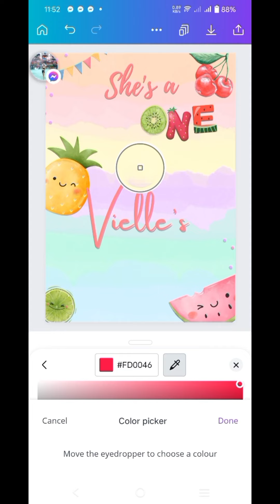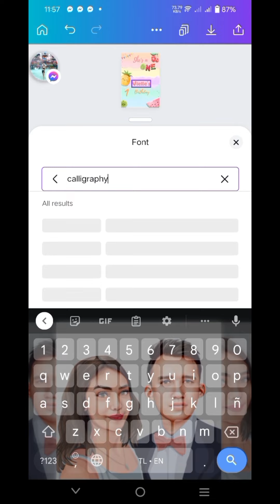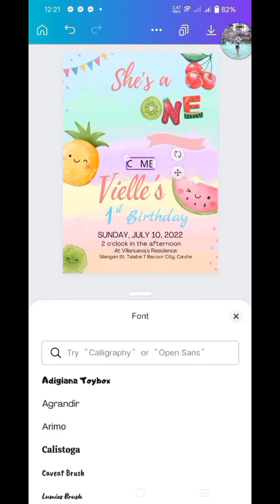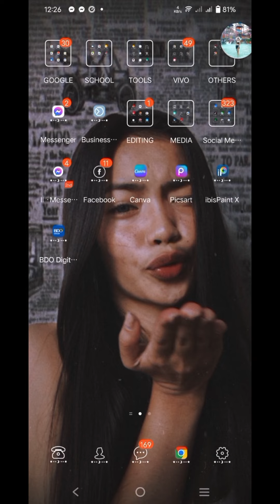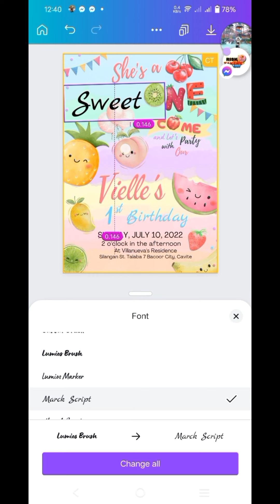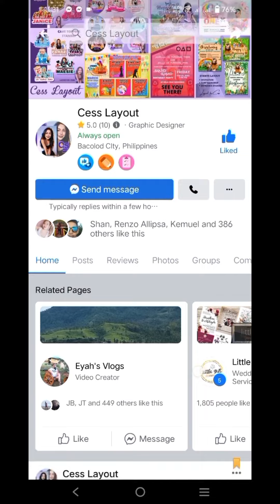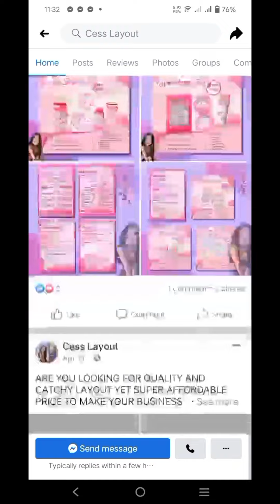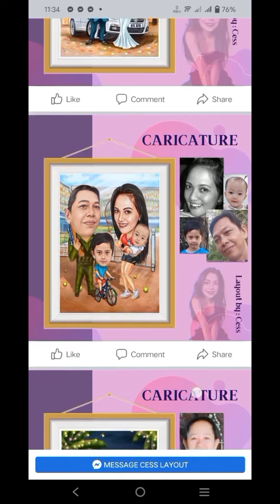TUTTI FRUITY INVITATION CARD FOR BIRTHDAY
DO YOU WANT TO LEARN HOW TO MAKE THIS KIND OF INVITATION USING YOUR PHONE?  JUST WATCH THE WHOLE VIDEO ☺️

APPS USED:
✅ CANVA

THE FOLLOWING SERVICES I OFFER:

• BUSINESS LOGO/ CARICATURE LOGO
• CARICATURE PORTRAIT
• ANY CARD FOR BUSINESSES
• MENU/PRICELIST AND MORE!